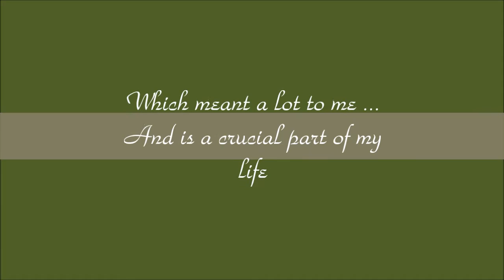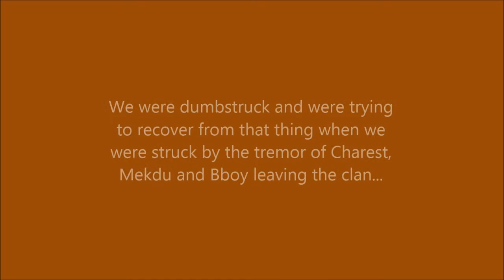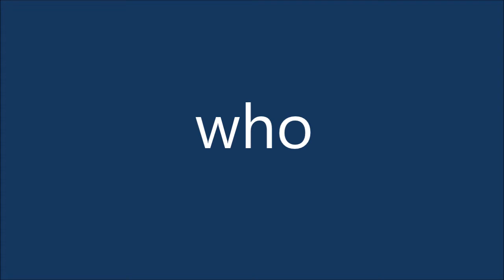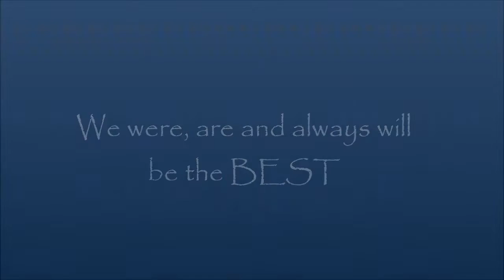Red Crucible 2 - A Raptor Tale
A story that took a great place in my life... A story that lies in my heart..